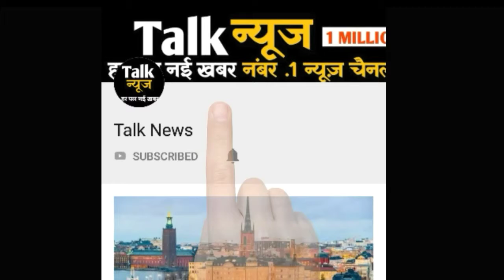अगर नरेंद्र मोदी की जगह ये होते पीएम तो पाकिस्तान साफ़ हो चुका होता